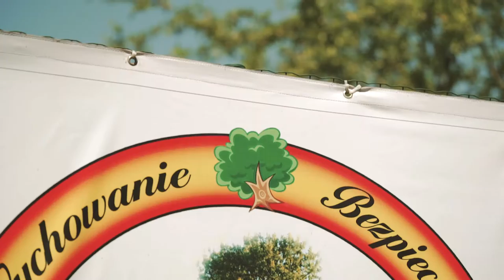Gmina Oswiecim - zamieszkaj u nas!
Obejrzyj, zachwyć się i odwiedź Gminę Oświęcim!
Gmina Oświęcim to miejsce wyjątkowe – wielowieczna tradycja oraz historyczne, tragiczne dzieje z czasów II wojny światowej, przeplatają się otwarciem na współczesny i nowoczesny świat. Narodowe dziedzictwo krzyżuje się z lokalnym pięknem natury, urokami dnia współczesnego i wspaniałymi ludźmi – aktywnymi, z zapałem współtworzącymi „dziś” i „jutro”.